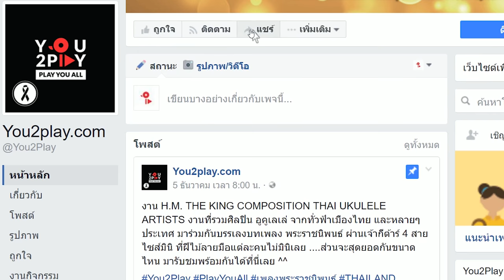SIXTH ELEMENT - มองเห็นสิ่งที่หายไป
"Everyday Play2You"

สามารถชมคลิปอื่นๆ ของ "SIXTH ELEMENT" ในรายการ Everyday Play2You ได้ที่ :